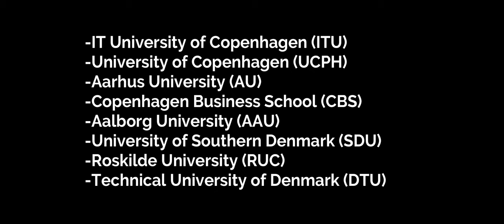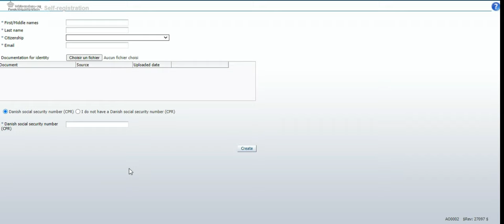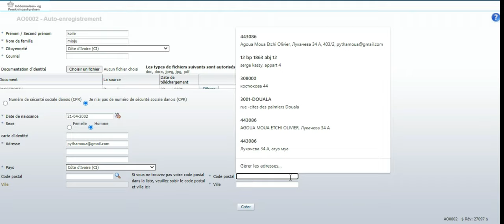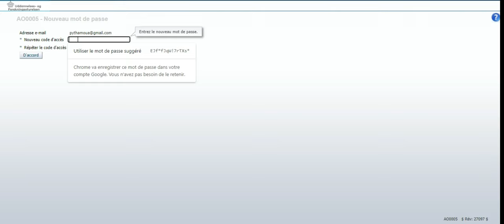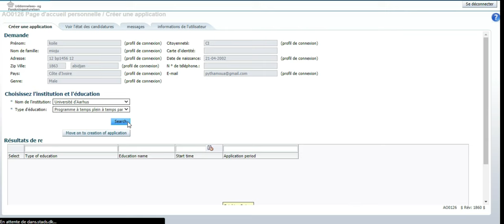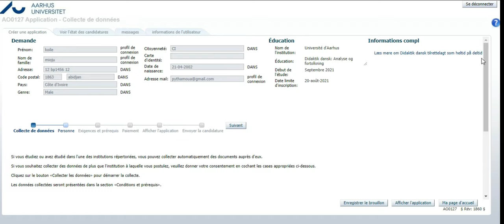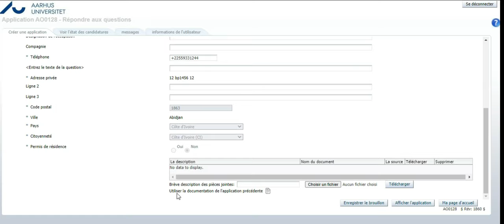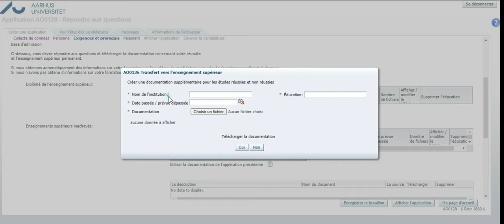BOURSE DANEMARK - 8 UNIVERSITÉS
IT University of Copenhagen (ITU)
University of Copenhagen (UCPH)
Aarhus University (AU)
Copenhagen Business School (CBS)
Aalborg University (AAU)
University of Southern Denmark (SDU)
Roskilde University (RUC)
Technical University of Denmark (DTU)